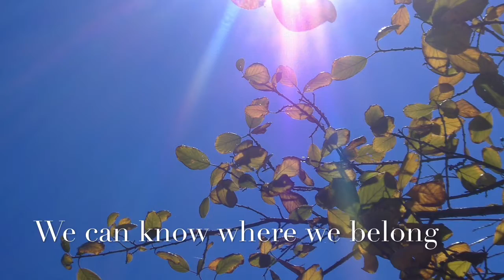Isn’t it amazing sdg